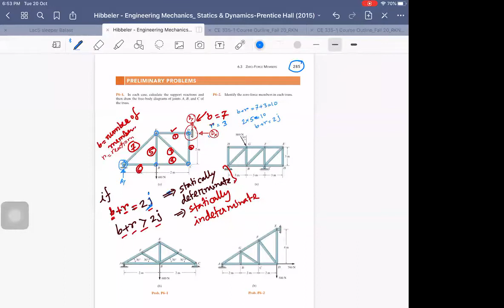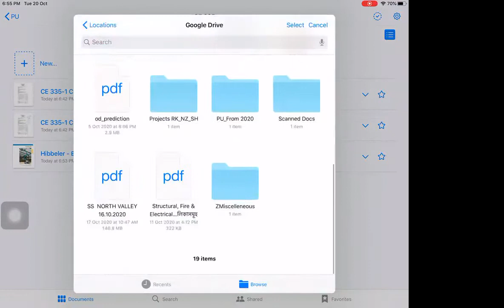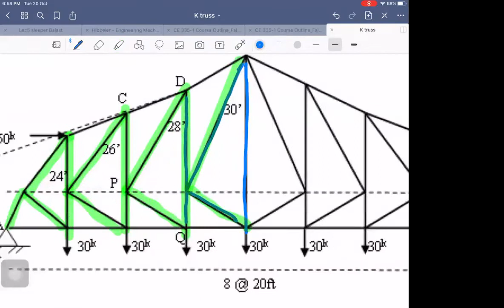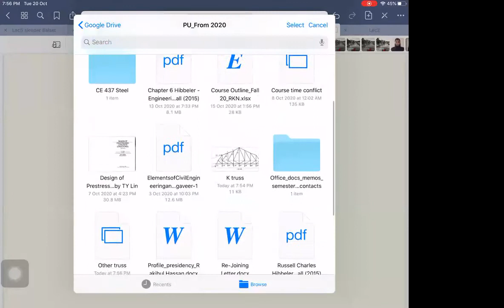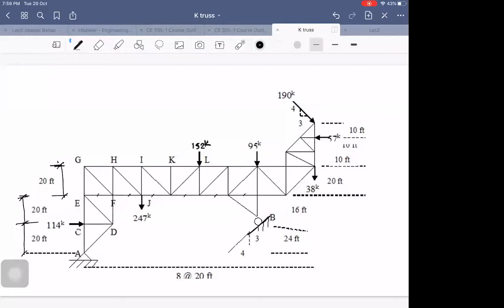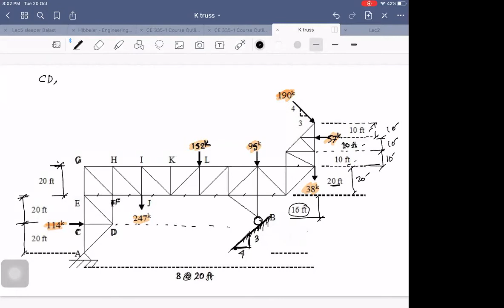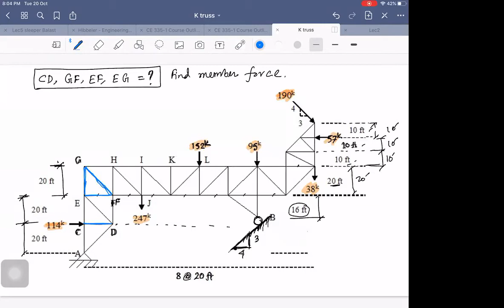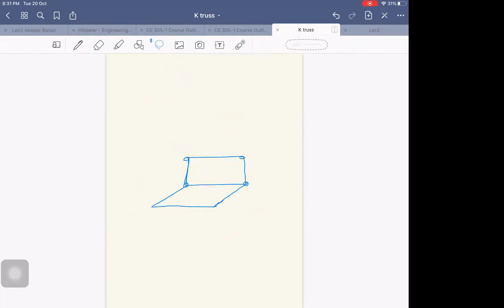CE 335-3 Lecture Week2 (K truss & others)